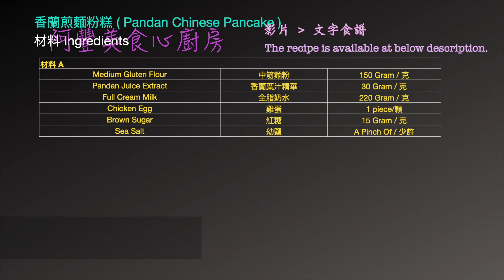Pandan Chinese Pancake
香蘭煎麵粉糕 ( Pandan Mee Hoon Kueh / Chinese Pancake )
材料 Ingredients
材料 A
Medium Gluten Flour / General Purpose Flour 中筋麵粉 150 Gram / 克
Pandan Juice Extract 香蘭葉汁精華 30 Gram / 克
Full Cream Milk 全脂奶水 220 Gram / 克
Chicken Egg 雞蛋 1 piece / 顆
Brown Sugar 紅糖 15 Gram / 克
Sea Salt 幼鹽 A Pinch Of / 少許